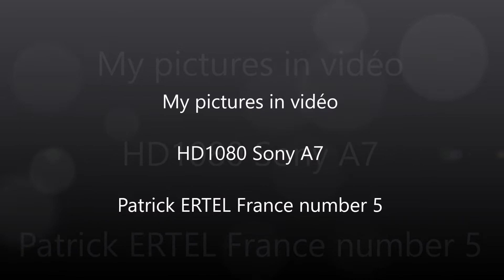My pictures in vidéo HD1080 Sony A7 Patrick ERTEL France number 5